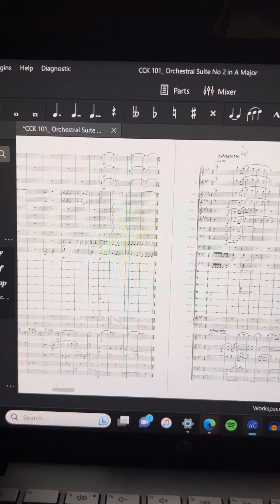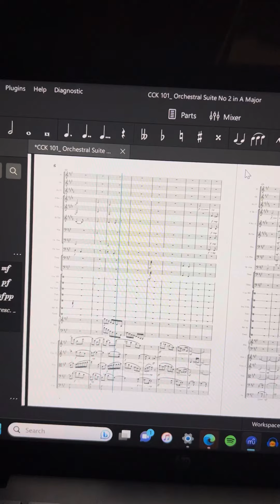*Suite No. 2 Preview* CCK 101…”The Phoenix Rises”